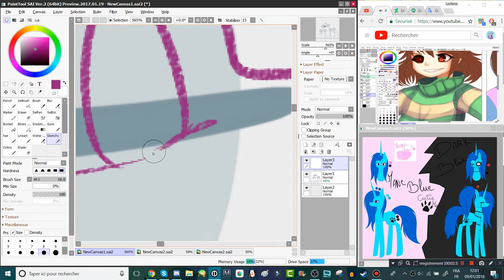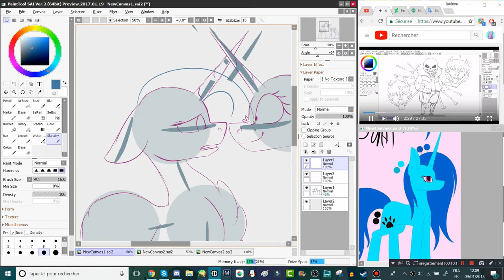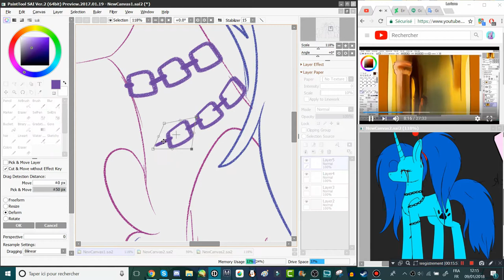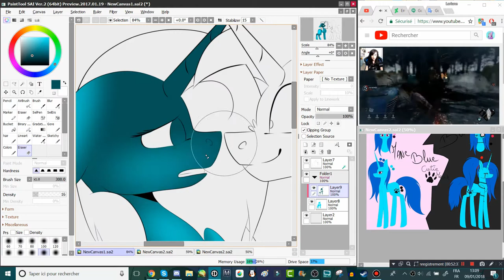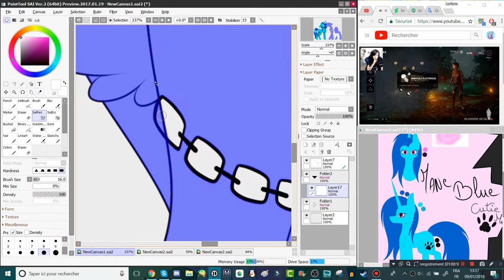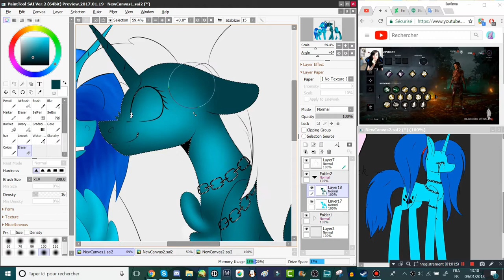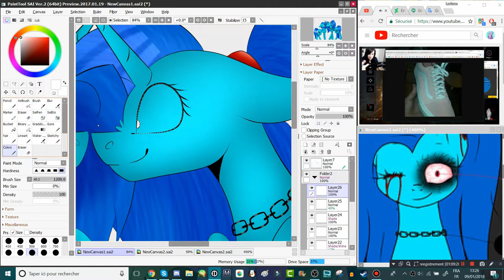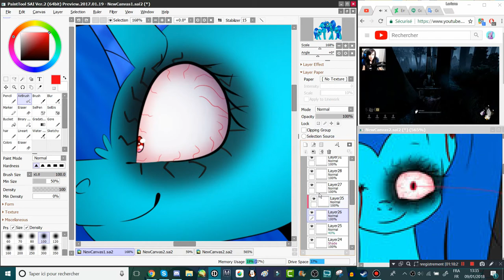(Fan Art/Gift) Mane Blue and Dark Blue ~Speedpaint~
Fan Art/Gift for Mane Blue